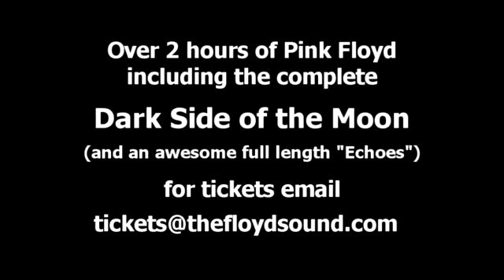Breathe - The Floyd Sound - Time & Breathe (Reprise)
Glastonbudget 2010